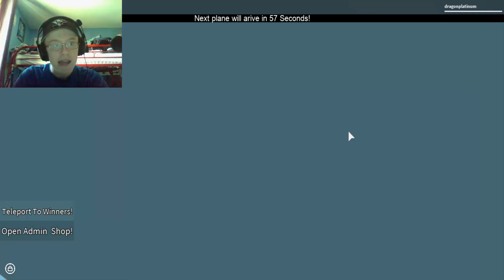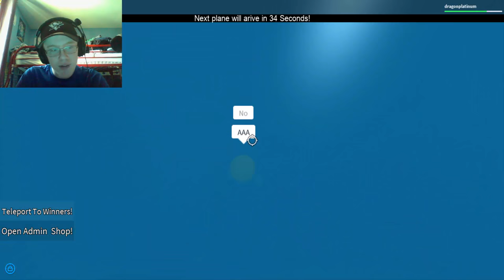MAYDAY MAYDAY | Survive a Plane Crash Roblox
Roger Roger were going down...